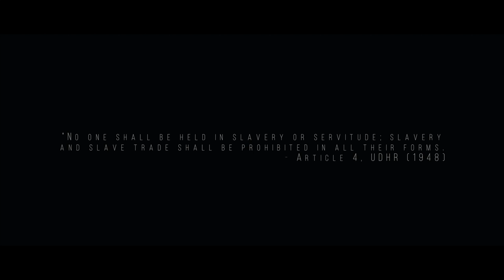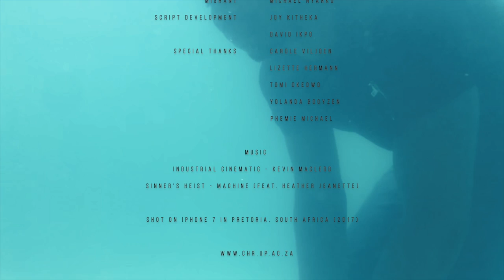Not For Sale (a short film)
Here is a film placing the spotlight on the plight of migrants and demanding for the protection of their rights

Film by Adebayo Okeowo (Advocacy Coordinator, Centre for Human Rights)